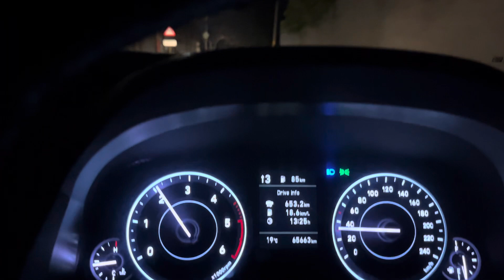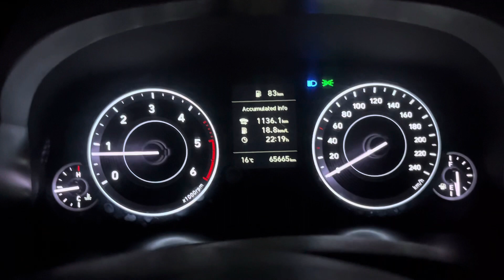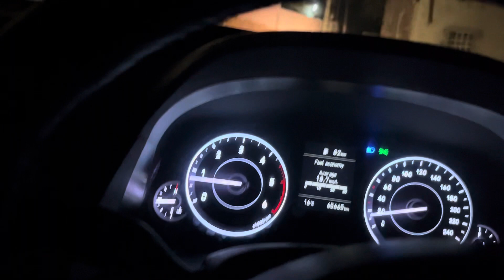Who kya hai